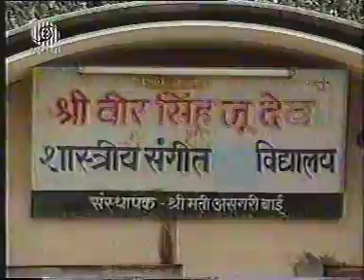एक थीं असगरीबाई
हिन्दुस्तान की पहली महिला ध्रुपद गायिका थीं असगरीबाई। आज़ादी से पहले टीकमगढ़ के राज दरबार में उन्हें ख़ास ओहदा हासिल था। बाद में यह बेजोड़ सितारा गुमनामी में खो गई। मैंने उन्हें नब्बे के दशक में टीवी परदे पर पहली बार पेश किया। तब वे बहुत परेशान थीं। उनका ग़ुस्सा यहाँ. तक था कि वे अपना पद्मश्री सम्मान वापस करना चाहती थीं। देखिए 1995 की यह रिपोर्ट। इसके एंकर थे भारत के पहले न्यूज़ टीवी सुपर स्टार एस पी सिंह .